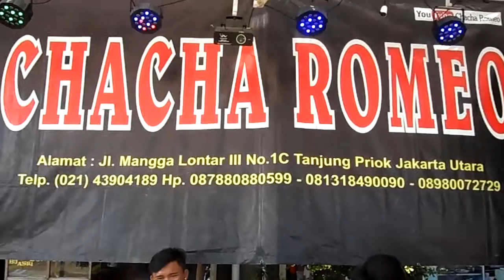LIPUTAN VJ MUARA BARU RUSUN ANDYKA TIWI